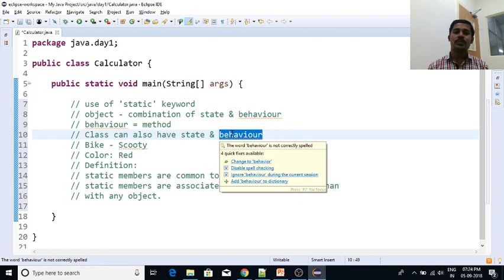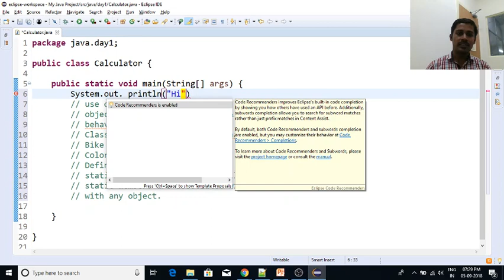Java in Tamil - 'static' in main method - Java Training in Chennai - Payilagam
Our Java Trainer Mr. Muthuramalingam discusses about the significance of 'static' keyword here.  static keyword is used in public static void main(String[] args).  In C# also, we use the same static void main(String[] args).

1) Java in Tamil
2) Programming in Tamil
3) Data Structures and Recursion in Tamil
4) Exception Handling in Tamil
5) Java String in Tamil
6) Java Collection in Tamil
7) Java Regular Expression in Tamil
8) Java File Reading, Writing in Tamil
9) Java Collection in Tamil